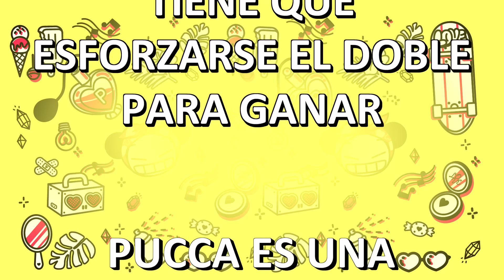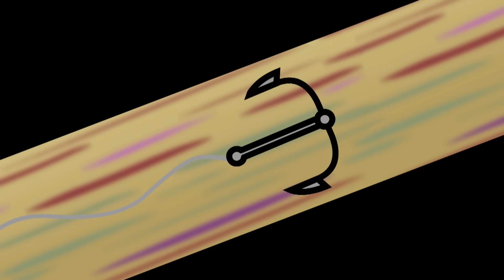6 Ocasiones en las que Pucca CASI PIERDE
Pucca es una luchadora nata, pero a veces tiene que esforzarse el doble para ganar.